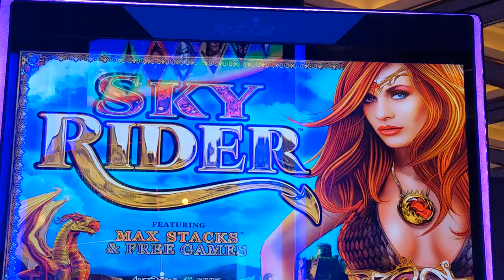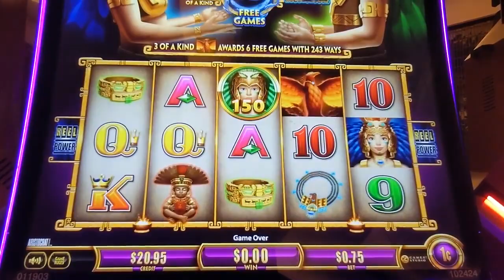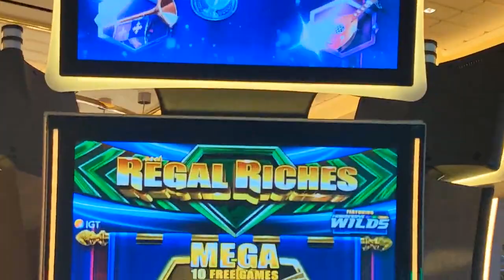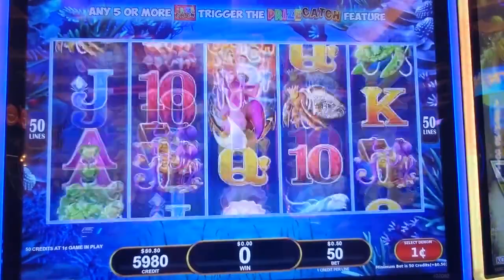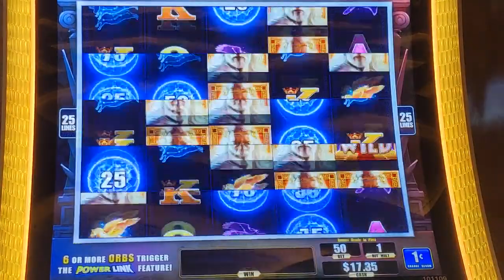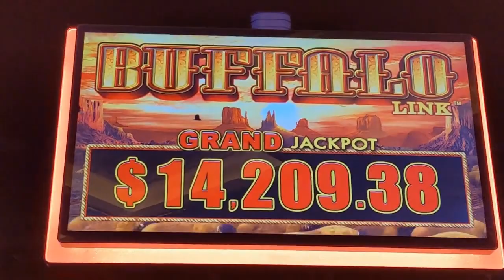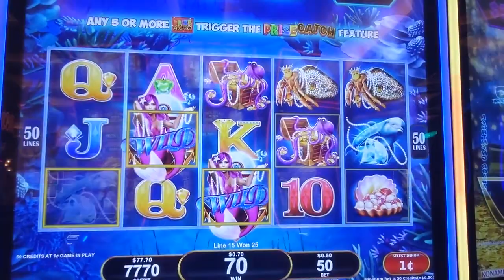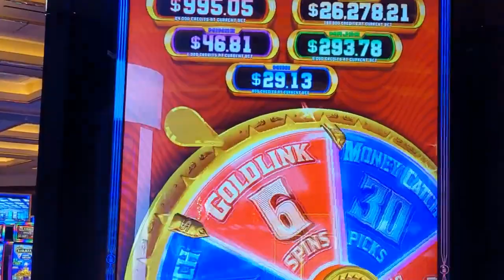Win BIG or Go Home 🎰💰 Epic Slot Machine Jackpot at The Venetian Las Vegas!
Join us on an unforgettable adventure in the heart of Las Vegas at The Venetian, where the slot machines are hot and the jackpots are even hotter! 🌟 Dive into the thrilling world of slot gameplay as we chase the dream of hitting that life-changing jackpot. From the classic reels to the latest video slots, watch as we test our luck on fan-favorites like Cleopatra, Buffalo Gold, and Wheel of Fortune. Will the slots at The Venetian pave our way to riches, or will the challenge of Las Vegas prove too much?

In this video, not only will you get an insider's look at slot machine strategies and tips, but you'll also experience the exhilarating highs and lows that only Vegas can offer. Whether you're a seasoned player or just curious about the world of casino gaming, this video is your ticket to the heart-pounding excitement of Las Vegas slots.

What's your biggest win or most memorable moment playing slots in Vegas? Share your stories in the comments below – we love hearing from you!

Your next Vegas journey starts right here, right now! 🎉👍